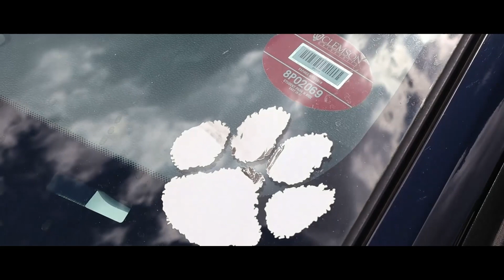Seeing If I Can Keep Up w/ The Big Dawgs (HoodRat Racing)-Gsxr&Cbr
It Helps!

Follow me to follow the crew
personal...

Snap: justusforallw